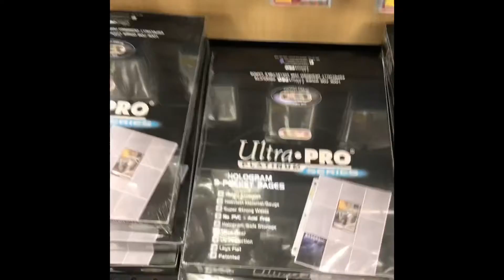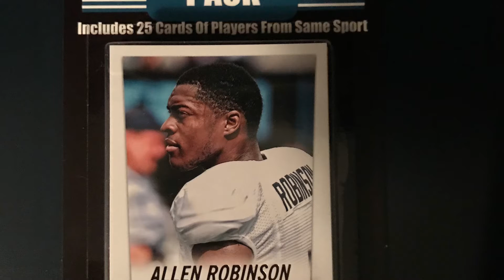Looking for cards at Target! The flippers cleaned out EVERYTHING. Found cards somewhere else!! 🥳🏈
Sorry I haven’t posted much lately, I haven’t gotten around to doing it in a while. I will be opening this pack soon on my channel! Comment the best card you’ve pulled this year! How do you like my iMovie editing? 😂